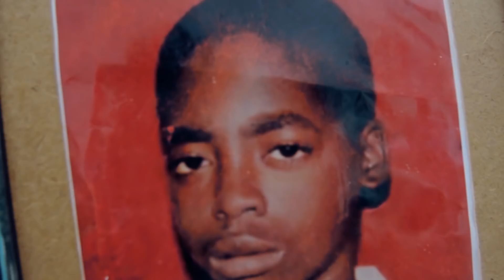Kiambote – Filha Alheia ft Ésio (Vídeo 2018)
Vídeo de Kiambote, um rapper interventivo e com mensagens muito lúdicas e únicas.

Direcção e Edição de Alex Avatar